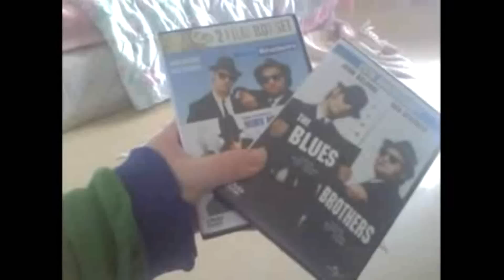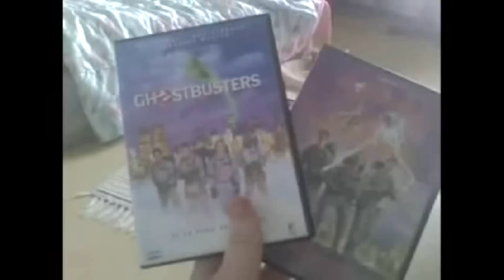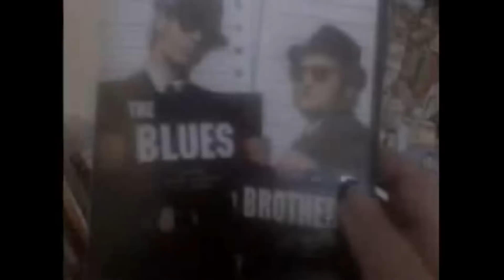Thomas Wooden Railway Discussion Dennis and Molly